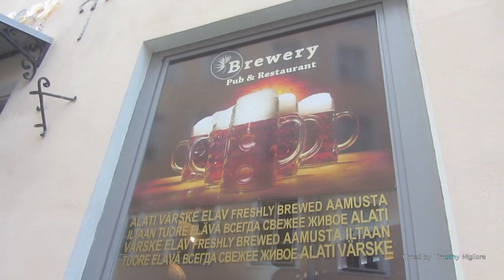The City of Tallinn, Estonia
various street scenes of Tallinn, Estonia
Tallinn occupies an area of 159.2 km2 (61.5 sq mi) and has a population of 431,184. It is situated on the northern coast of the country, on the shore of the Gulf of Finland, 80 km (50 mi) south of Helsinki, east of Stockholm and west of Saint Petersburg. Tallinn's Old Town is listed as a UNESCO World Heritage Sites. It is ranked as a global city and has been listed among the top 10 digital cities in the world. The city was a European Capital of Culture for 2011, along with Turku in Finland.